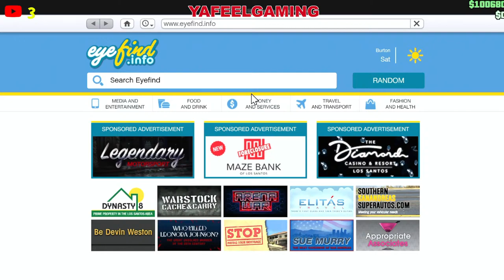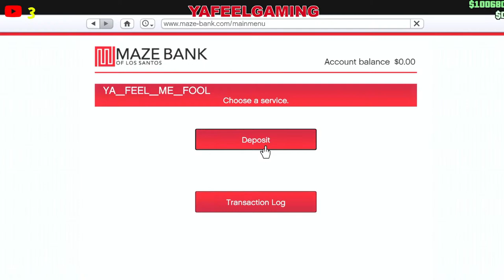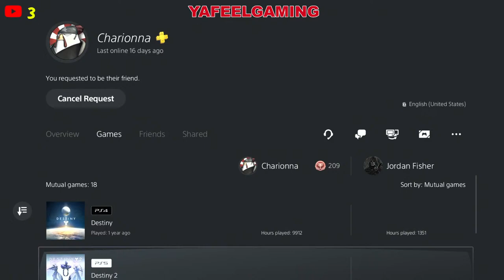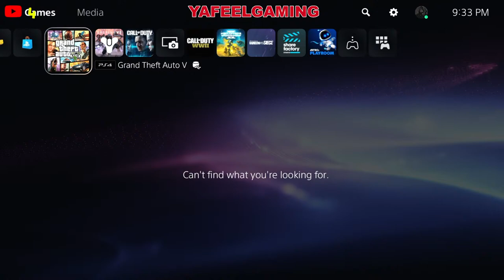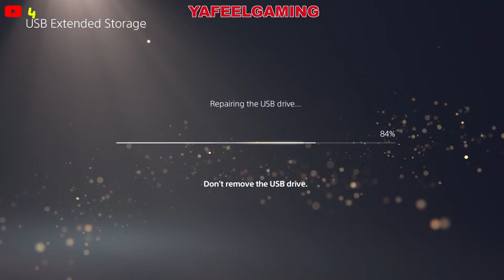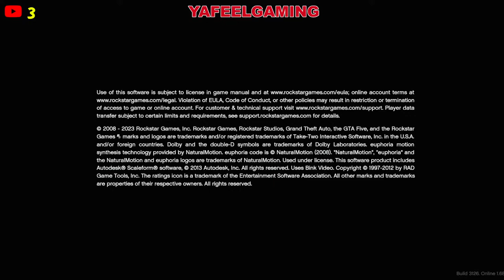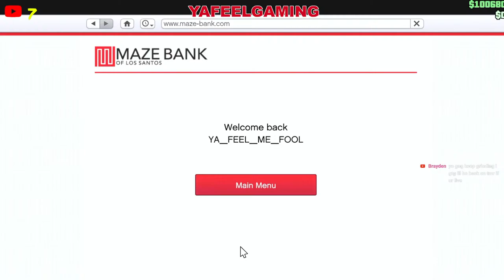GTA 5 CARMEETS LIVE PS4 TAP IN GTA5